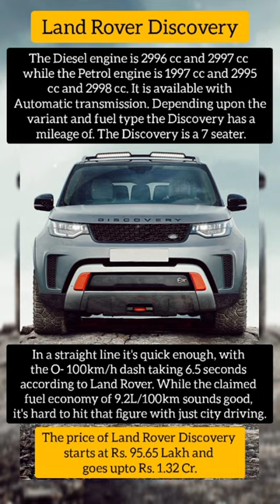Land Rover Discovery car information 😱/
The Land Rover Discovery, is a series of large premium seven-seater SUVs, produced under the Land Rover marque, from the British manufacturer Land Rover, and later Jaguar Land Rover.